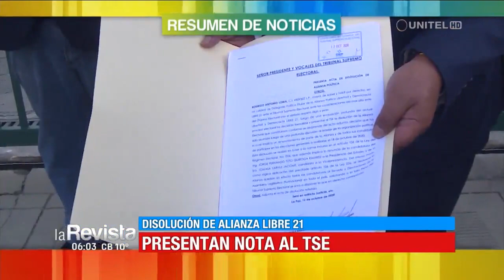Manténgase informado con nuestro resumen de noticias en La Paz